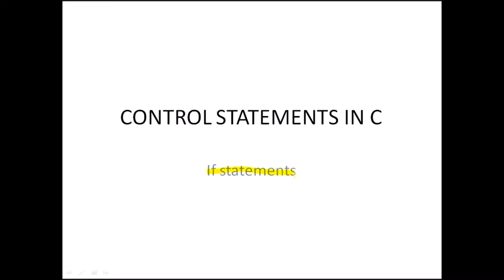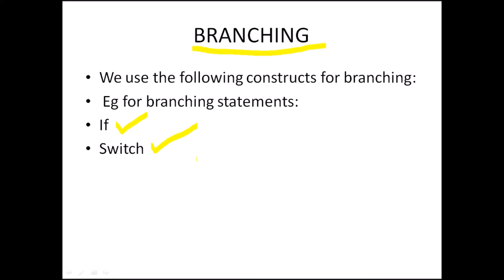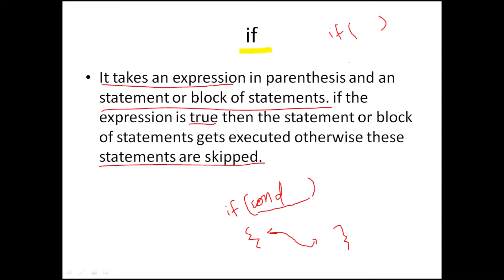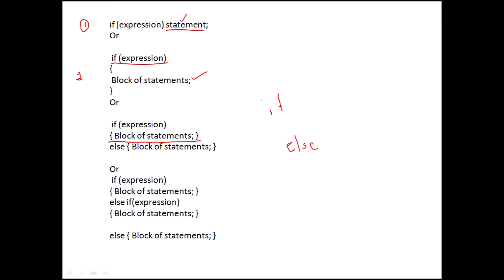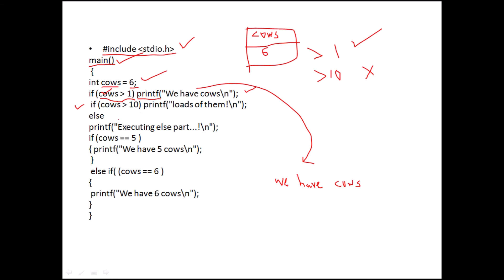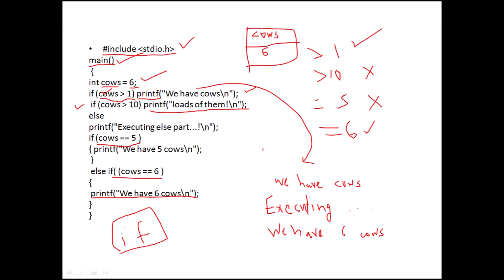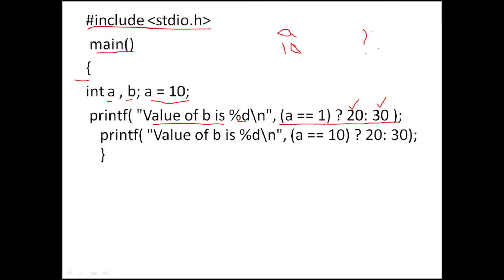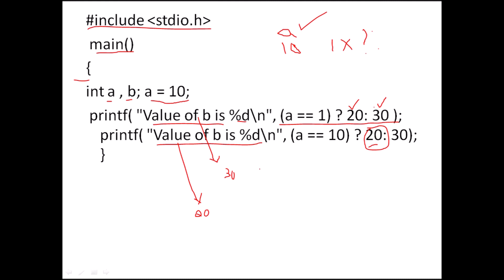CONTROL STATEMENTS(MALAYALAM TUTORIAL-CPROGRAMMING)KTU BASED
It is of a general confusion how to use control structures in
 C programming.In this video we are gonna talk about the using of the control structure of if else in the programming.
മലയാളം സി പ്രോഗ്രാമിങ് ട്യൂട്ടോറിയൽസിന്റെ ഈ ലക്കത്തിൽ എങ്ങിനെയാണ് കണ്ട്രോൾ സ്ട്രൂക്ടറുകള് ഉപയോഗിക്കുന്നത് എന്ന് കാണാം.വീഡിയോ ഇഷ്ടമായാൽ ലൈക് ഷെയർ കമന്റ് ചെയ്യാം.സംശയങ്ങൾ കമന്റ് ബോക്സിൽ രേഖപ്പെടുത്തുക.കൂടുതൽ വിവരങ്ങൾക് സന്ദർശിക്കുക:
A complete weekly tutorial for programming basics in malayalam.This tutorial is aimed at helping school/students who are currently undergoing courses like higher secondary commerce with computer appplication,computer science,btech,bsc and those who are eager to learn programming basics.In this first tutorial we shall discuss about the basic concepts about an algorithm,writing sample algorithms(simple algos) with real life example. കമ്പ്യൂട്ടർ പ്രോഗ്രാമിങ് പഠിക്കാൻ താല്പര്യപെടുന്നവരെ മലയാളത്തിൽ കമ്പ്യൂട്ടർ പ്രോഗ്രാമിങിന്റെ അടിസ്ഥാന തത്വങ്ങൾ പഠിപ്പിക്കുക എന്നതാണ് ഈ വീഡിയോ പ്ലേലിസ്റ്റ് നൽകുന്ന ലക്‌ഷ്യം.സി,സി പ്ലസ് പ്ലസ് മുതലായ കമ്പ്യൂട്ടർ ഭാഷകൾ വരുന്ന ഓരോ വാരവും നമ്മൾ പേടിക്കും.ഇത് കേരള ഹയർ സെക്കന്ററി,കോളേജ്,എഞ്ചിനീയറിംഗ് മുതലായ മേഖലകളിൽ ഉള്ള കുട്ടികൾക്ക് കമ്പ്യൂട്ടർ പ്രോഗ്രാമിങ് പഠിക്കാൻ സഹായകമാകും എന്നത് തീർച്ചയാണ്.ഈ ചാനൽ സബ്സ്ക്രൈബ് ചെയ്യുക...ഈ കോഴ്സ് നോടൊപ്പം അൽഗോരിതം എന്നതിന്റെ ഉപയോഗം,അത് എന്താണ്,എങ്ങനെ എഴുതണം എന്നുള്ളതാണ് ഈ ആദ്യ വിഡിയോയിൽ പരാമർശിക്കുന്നത് തീര്ച്ചും ലളിതമായ അൽഗോരിതം നമ്മൾ എഴുതുകയും ചെയ്യും.വീഡിയോ ഇഷ്ടമായാൽ ലൈക് ചെയ്യുക കൂടാതെ കമന്റ് ആൻഡ് സബ്സ്ക്രൈബ്...